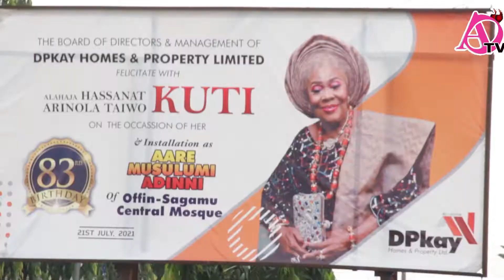WATCH AS PANEGYRIST AND ORATOR LEGEND: AJOBI EWE EULOGISE THE OBA OF EDE (TIMI) AND HIS COHORT